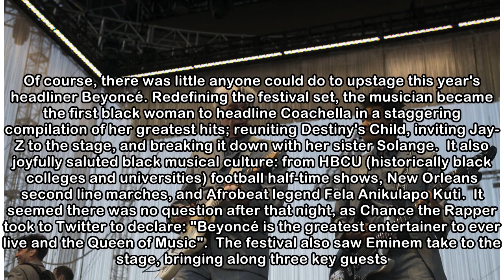David Byrne opens Coachella set sitting at a table holding up a brain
David Byrne made the decision to open his set at the Coachella Valley Music and Arts Festival sitting at a table while holding a brain (a prop brain, not a real one - before you call the cops.) The st...